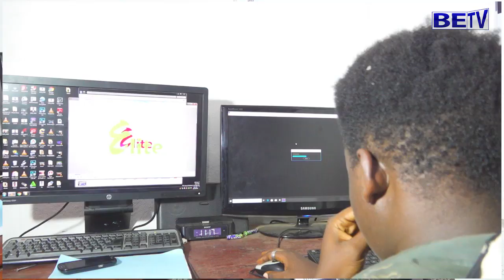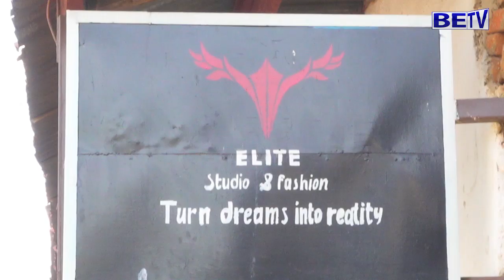Business Show : ELITE Studio irahaye ikaze abafise imanza bifuza ama photos meza ari ku rwego....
ELITE Studio irahaye ikaze abafise imanza bifuza ama photos meza ari ku rwego. fyonda ngaha mumenye ivyo bakora, ni mu kiganiro Business Show mushikirizwa na Marijo